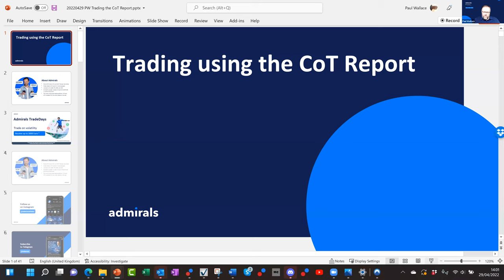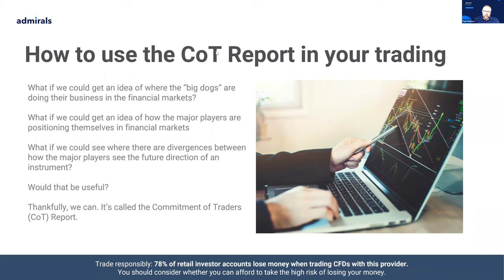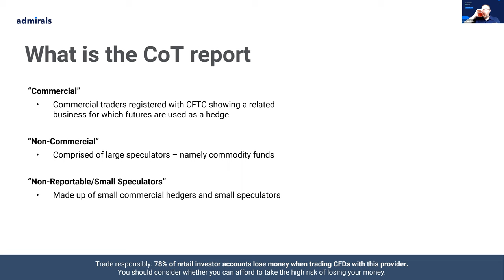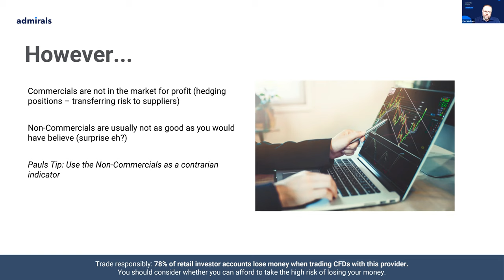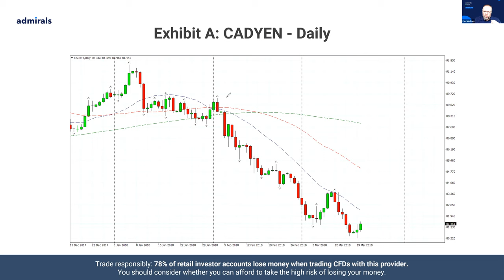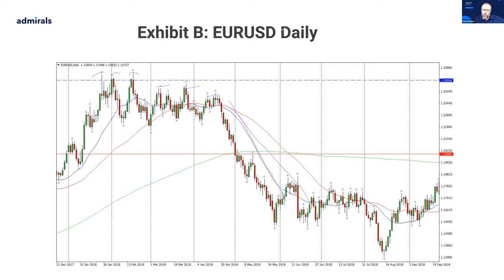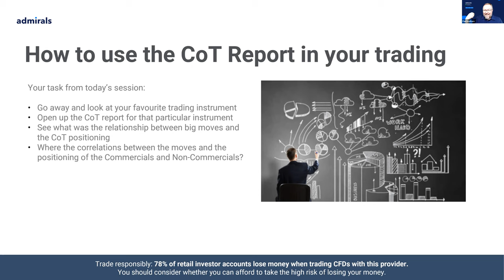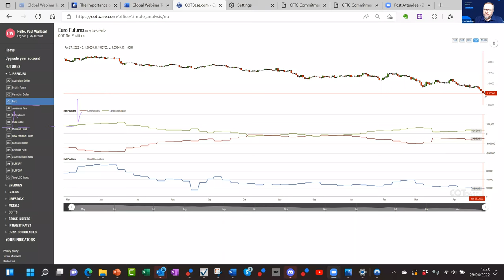The basics of Commitments of Traders report | Trading Spotlight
The CoT report and how to use it in your trading - that’s the topic of this webinar! 🤓

👉 What is the CoT report?
👉How do we interpret it?
👉 How can we use it to trade?

🧑‍🏫 Webinar Host: Paul Wallace
Paul Wallace is an experienced financial trader with more than 27 years’ experience working in competitive, results-driven, performance environments. He runs the trader evolution practice, Tradingbeliefs, which helps traders improve their performance.